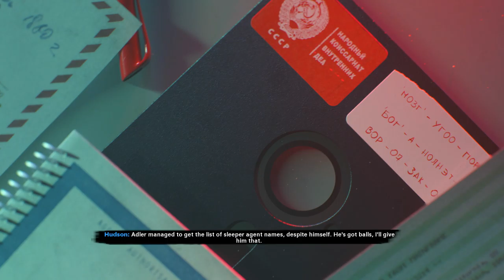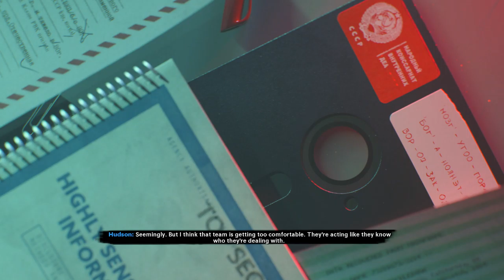Call of Duty: Black Ops Cold War | #4